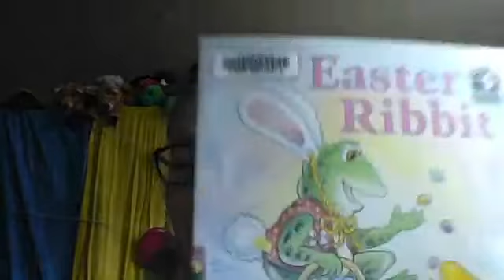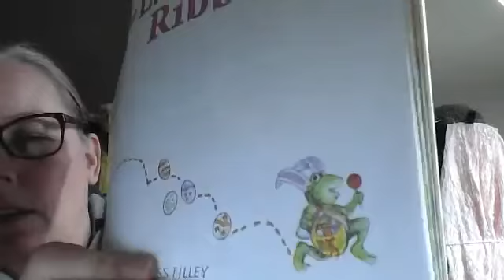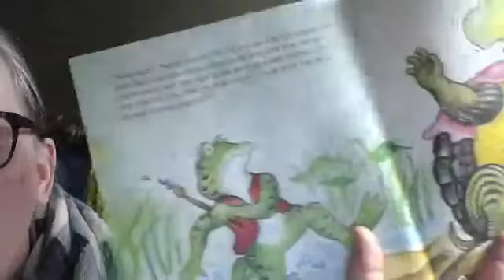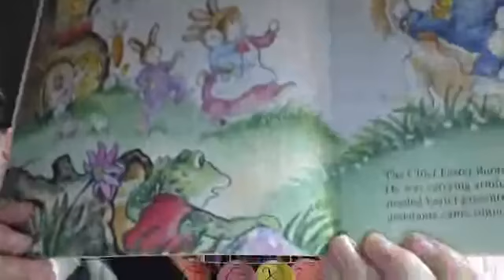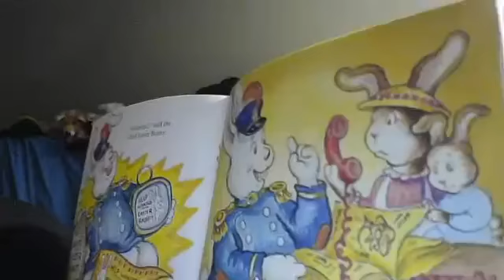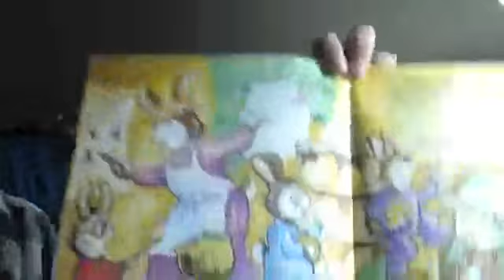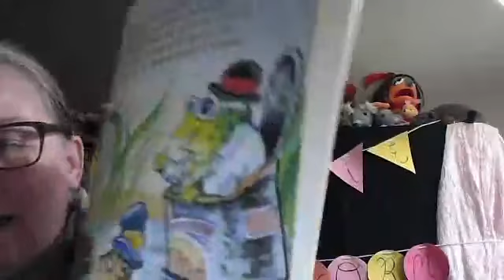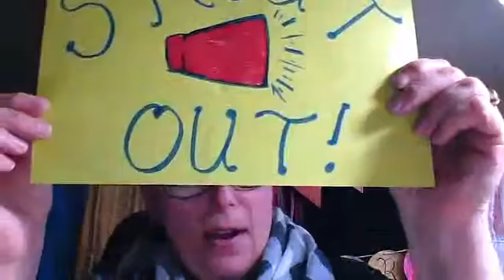Hop Hop Hop! It's time to read "Easter RIbbit" and sing "Gaa Goo went the Little Green Frog"!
Easter is coming! Auntie Bookworm and her bunny friends are reading a very silly story, Easter Ribbit by Bernice Chardiet. It stars a frog whose destiny is to save the Easter Rabbit's deliveries! You will love it! It ends with a rap and begins with a fun action song, Gaa Goo Went the Little Green Frog!